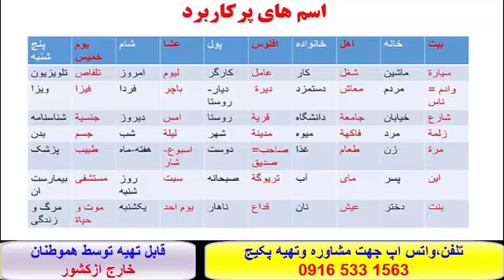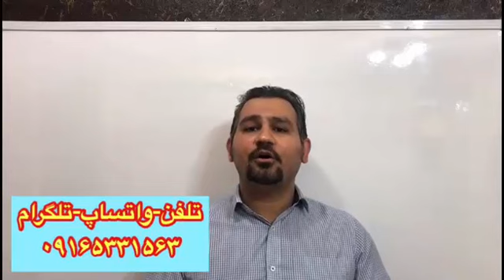آموزش کلمات ، قواعد ومکالمه عربی عراقی خوزستانی وخلیجی - استادعلی کیانپور